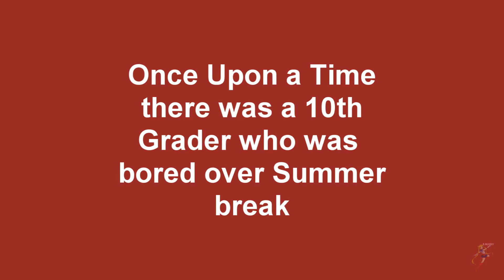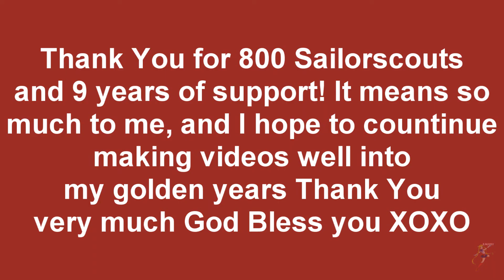My Youtube Journey Thank You for 800 Subscribers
So I decided to do this last night after discovering I hit 800 Sailor-scouts!! Thank you so much for all the support over the years 9 wonderful years, and I dedicate this video to all 800 of you and others who supported me along the way weather it's been figuring out technical issues or anything else Thank You!

OR MUSIC THANK YOU

NONE OF THESE WERE MADE FOR MONEY OF ANY KIND